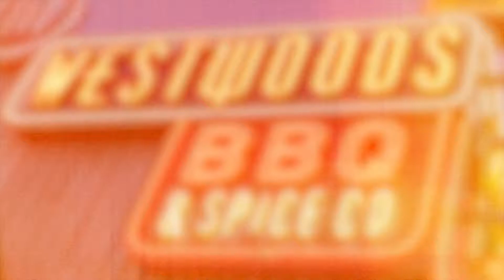Westwoods Commercial - Windsong Productions - Cinematography by Justin McAleece and Kyle Gentz